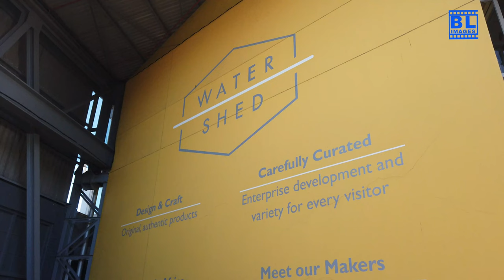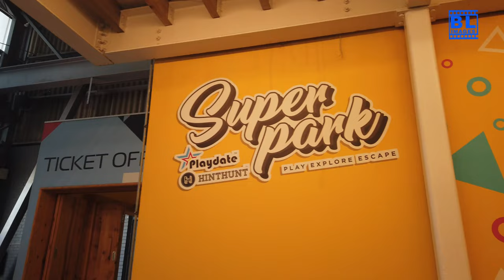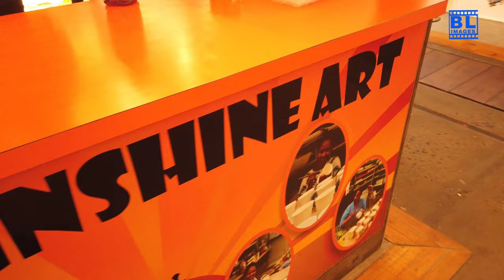Walking Tour of Watershed | V&A Waterfront Cape Town, South Africa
Join me on a walking tour of the Watershed at the V&A Waterfront in Cape Town, South Africa. Discover the heart of Cape Town's design story as we explore this vibrant craft and design space. Home to over 150 makers and 365 local brands, Watershed offers an incredible array of local art, ceramics, jewelry, clothing, and more.

Whether you're looking to add a bit of local flair to your look, find an unforgettable gift, or simply enjoy a bite with friends, Watershed has it all. Conveniently located next to the Two Oceans Aquarium, Watershed is open 7 days a week from 10 AM to 7 PM.

📍 Location: Watershed, V&A Waterfront, Cape Town, South Africa
🕙 Opening Hours: 10 AM - 7 PM (7 days a week)

Explore the best of Cape Town's local art and design scene with us!